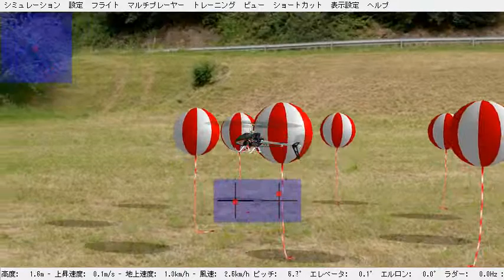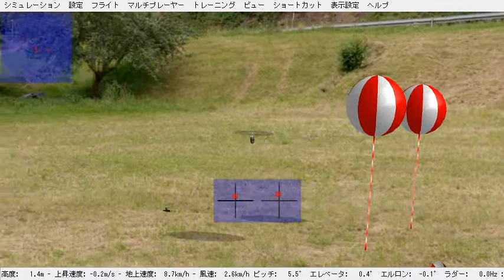Heli-X orientation practice with balloon 20130512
The orientation practice is still difficult for me :-)
Captured by AG desktop recorder